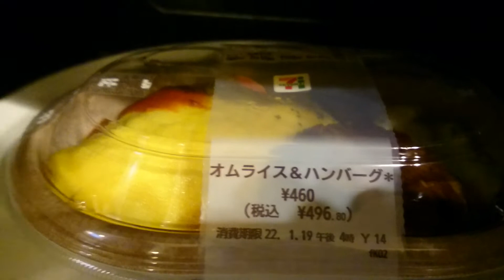お子さまランチを温めてみた